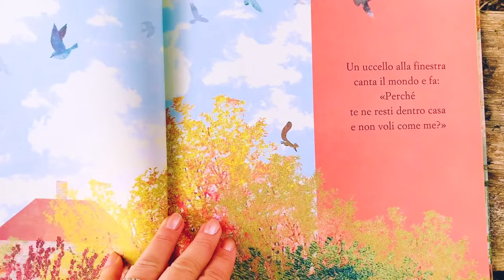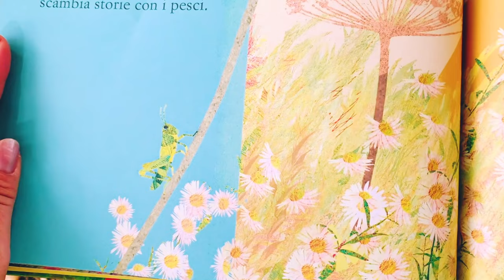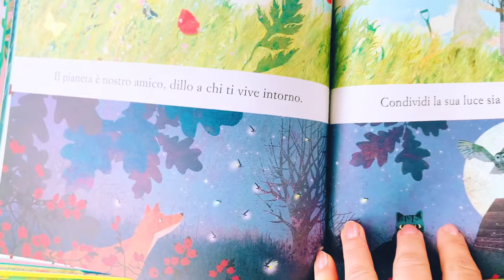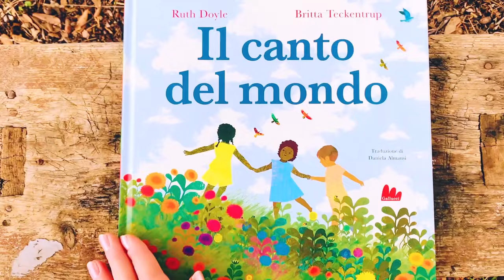IL CANTO DEL MONDO - Albo Illustrato - Lettura animata - Gallucci Editore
La Natura porta gioia, dona incanto e meraviglia e facciamo tutti parte di quest’unica famiglia.

Questa è una delle tante letture animate che si possono trovare su il quotidiano online dedicato ai bambini, costantemente aggiornato e ricco di contenuti stimolanti.